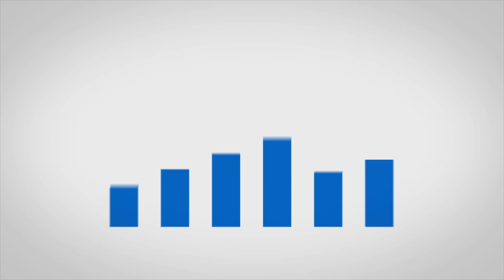ח"י שיחות עם ערסים - אסף אטדגי , דיון השוואתי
ערסים ופרחות , האליטות החדשות
מתוך הפרק "ח"י שיחות עם ערסים"
במאי: אורי סלעי
עורך: נסים מסס
יוצר הסדרה: רון כחלילי